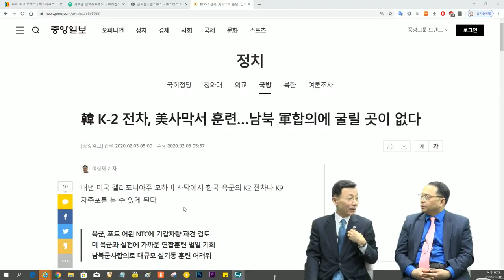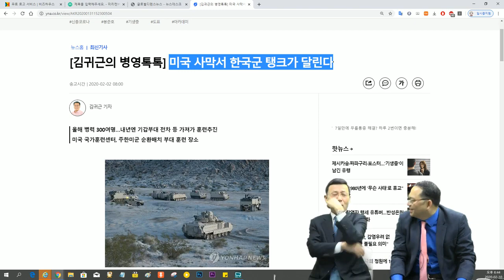포사격 훈련도 제대로 못하는 한국군 [심동보 제독의 실전 이야기 - 85회][심동보자유애국TV] (2020.2.13)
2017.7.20 나남출판사 발행 (주문: 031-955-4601)